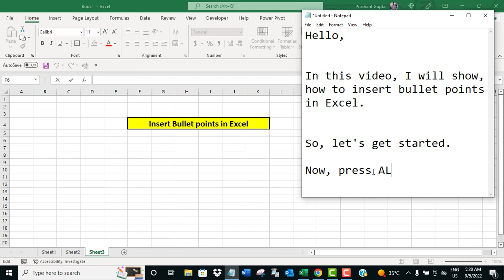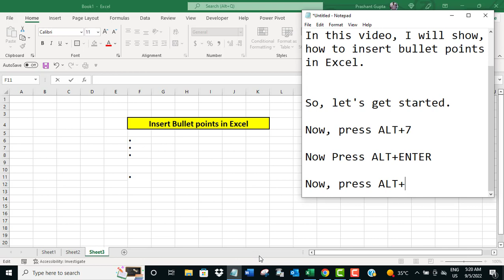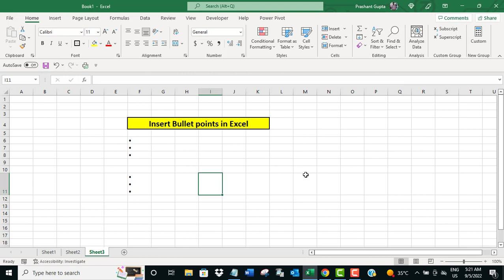Insert bullet points in Excel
The video offers a short tutorial on how to insert bullet points in Excel.